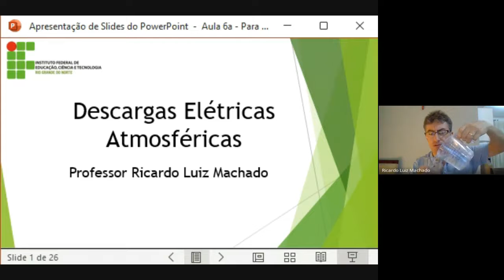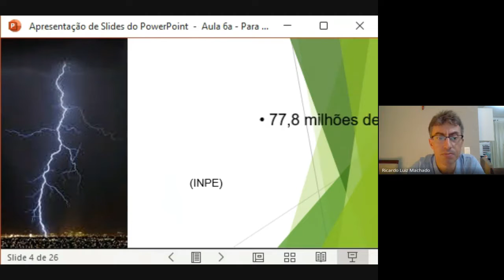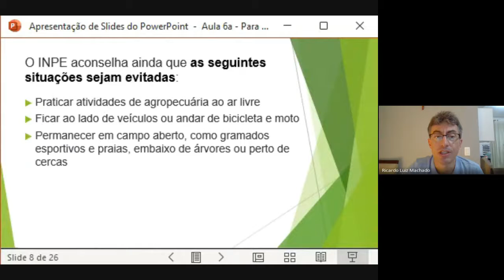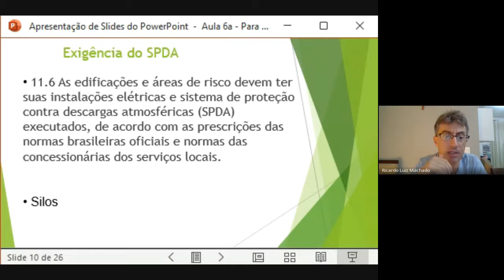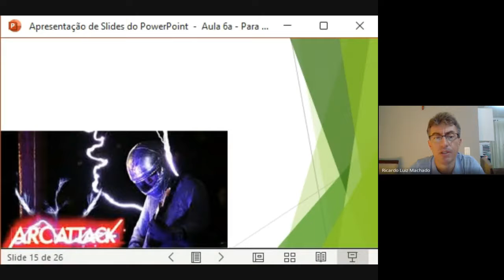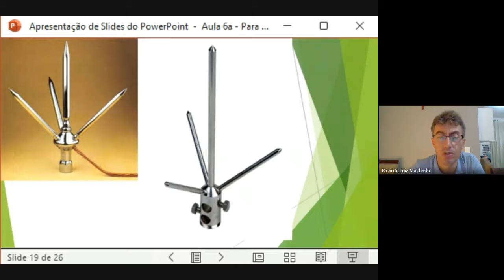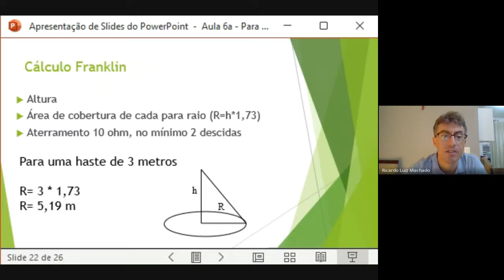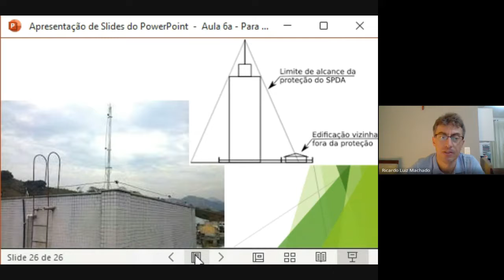síncrona Incêndio 4tst1N 01/09/2021-parte1